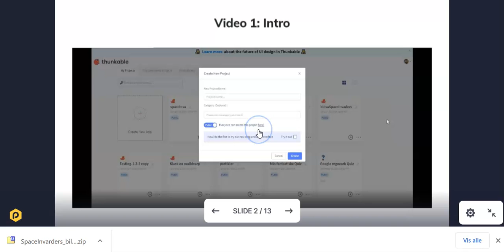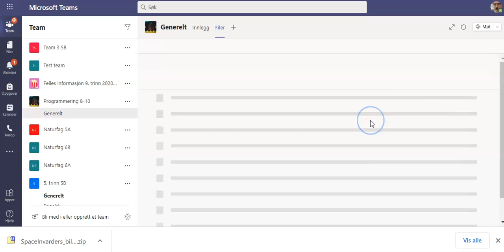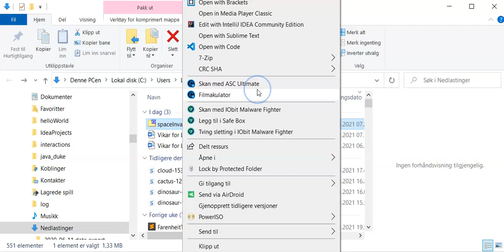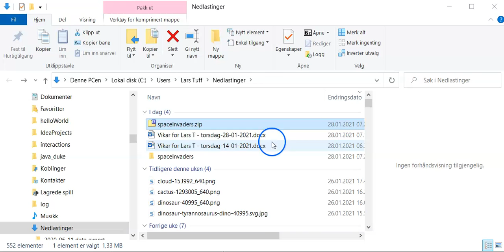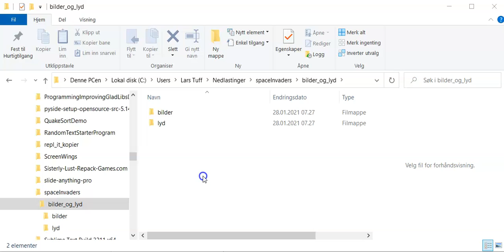02 finne opplegget på teams og laste ned bilder og lyd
Gå til Programmering valgfag på Teams for å laste ned bilder og lyd til spillet